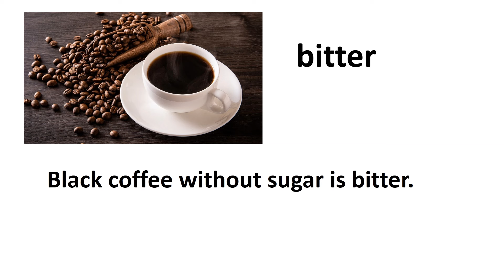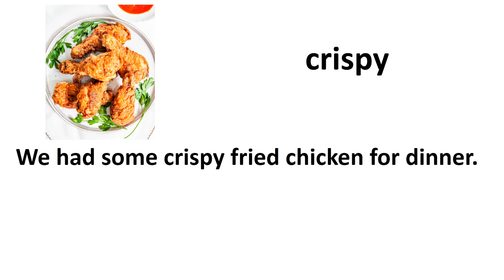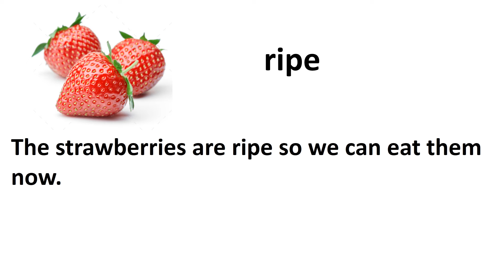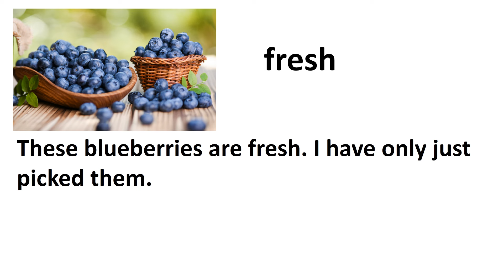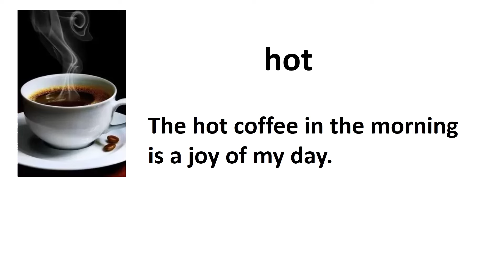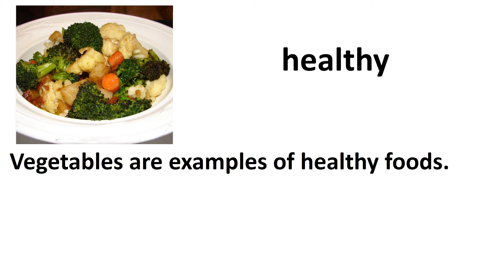Food And Taste Related Vocabulary | Adjective Word | English practice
Food And Taste Describing Vocabulary In English
English Vocabulary
Adjective
food texture vocabulary in English
Describing Food - Adjectives Food and taste related Vocabulary
Describing Food - Adjectives
Food and taste related Vocabulary
Vocabulary for beginners
english practice
english vocabulary
learn english
improve english vocabulary
speak english
vocabulary
how to speak english
english words
learn english vocabulary
english speaking
english language
vocabulary words
american english
english conversation
english pronunciation
speak fluent english
english